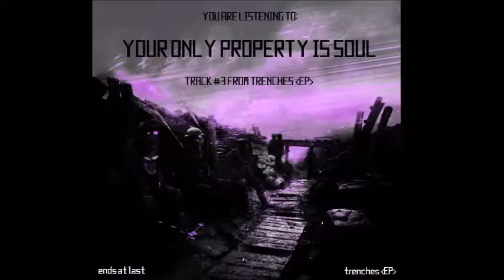Ends At Last - Your Only Property Is Soul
southbohemian emocore band strikes back with their second EP named TRENCHES. recorded and mixed by Karel Krejci, January 2016. all rights and copyrights of true diy music belong to no one, so you can feck off, dear legislative.

this is the track #3 from that EP.

LYRICS:

my god, i promised myself
to set the image in real state
the growing number of all the deaths in the game
may be the last thing I would fall for
drink yourself to survive -
satisfaction for an empty pain -
"it makes no sense to me"
the only thing i couldn't say

oh-oh, things are changing up in front of hate and stray
together we wrote lines of our own shame
mind your sympathy and seize the day
with an uninspiring growl to say

left out, left off
now we ought to be chances
to bring the human race back to the track
we've seen all nothing
but we abandoned places
with a crushing heart-attack

remember all that's lasted in between
when all was just OK and then we

defined our punishment
defined our toll
for the child that's saint
your only property is soul

and we will choke on misery